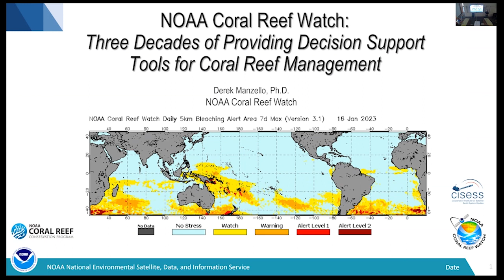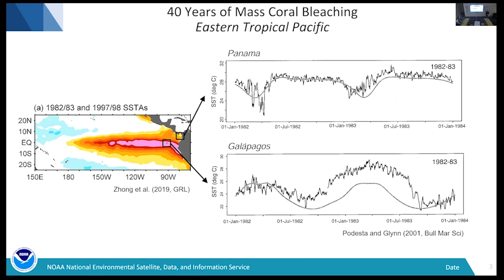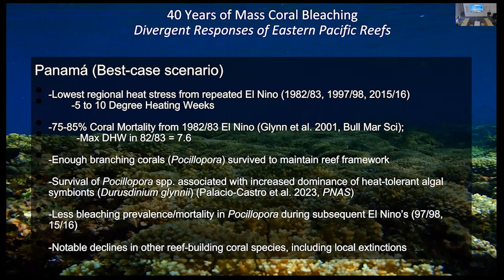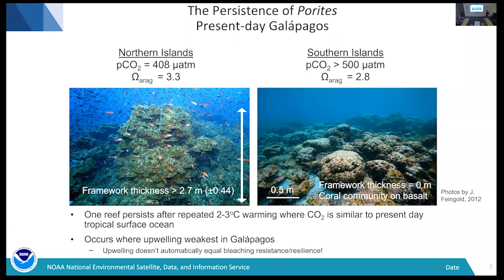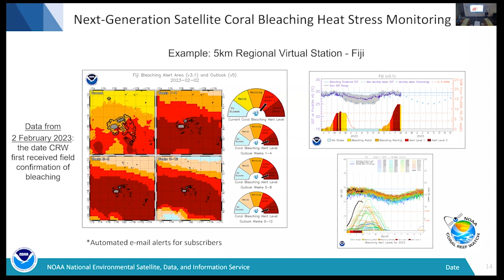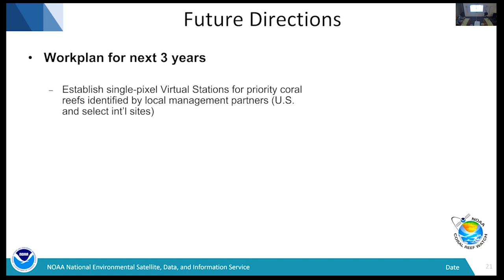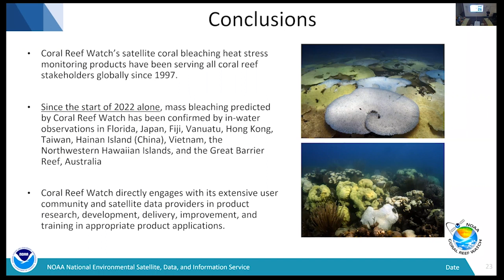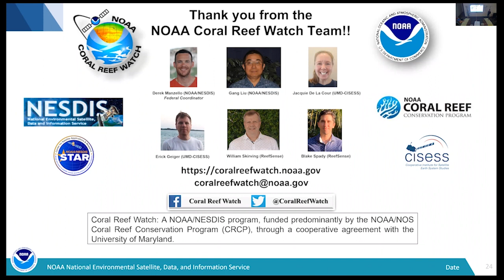20230411 Derek Manzello V2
A CBCS Tuesday seminar presented by Dr Derek Manzello of NOAA Coral Reef Watch, Center for Satellite Applications and Research, Satellite Oceanography and Climatography Division, US National Oceanic and Atmospheric Administration, Maryland.

It is titled "NOAA's Coral Reef Watch: Three decades of providing decision support tools for coral reef management in a warming world"